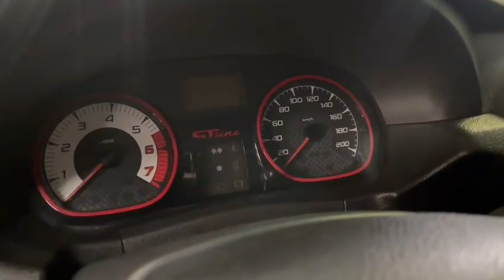RENAULT SANDERO GT LINE MECANICO 4X2 GASOLINA 1600 2014 NEGRO UST831